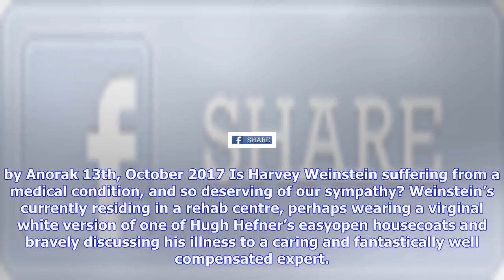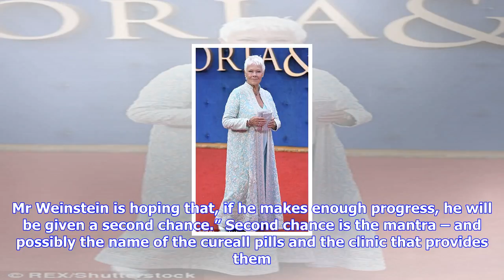Breaking News | Harvey weinstein begins the slow transformation from mogul to victim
Harvey weinstein begins the slow transformation from mogul to victim

by Anorak 13th, October 2017 Is Harvey Weinstein suffering from a medical condition, and so deservin...